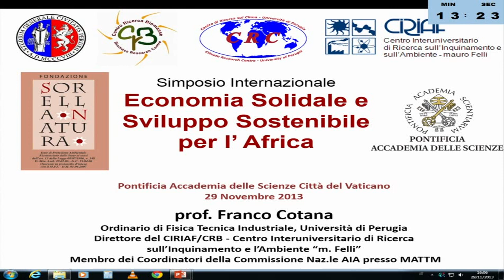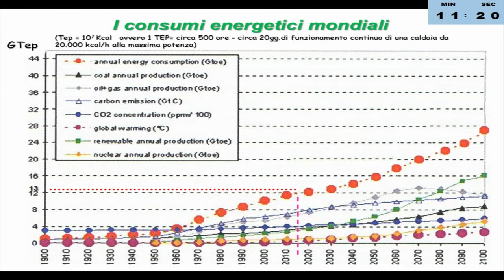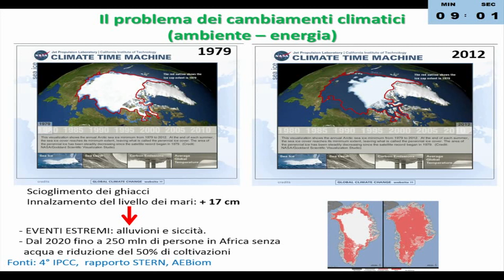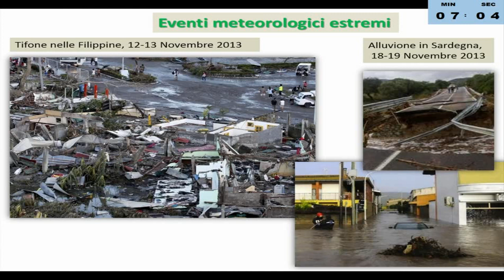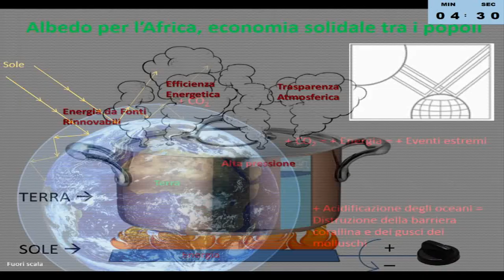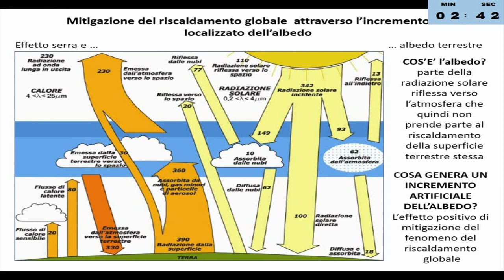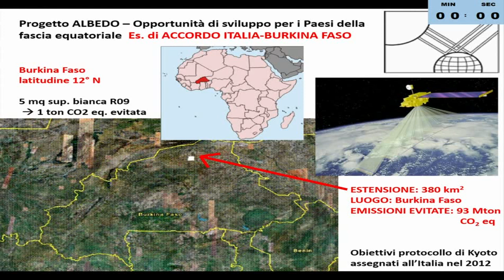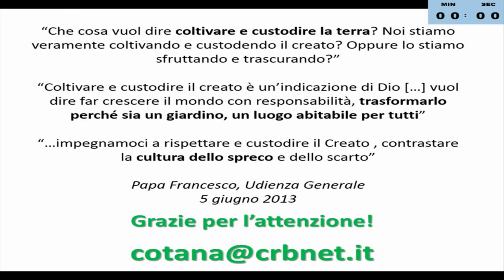Intervento del Prof. Franco Cotana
Un intervento ripreso durante il Simposio del 29 novembre 2013, organizzato da Sorella Natura presso la Pontificia Accademia delle scienze in Vaticano.